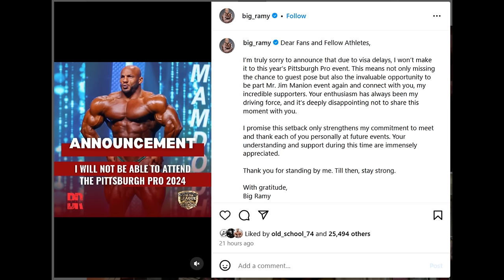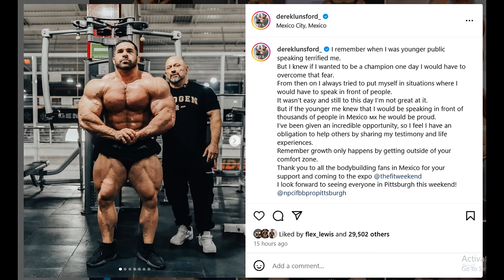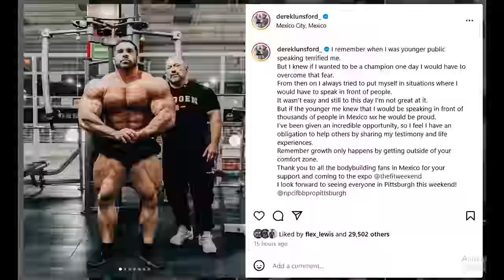Is This THE END of Big Ramy's Career?? + Derek Lunsford Got Shredded for Pittsburgh + NY Pro Talk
TIMESTAMPS
00:00 - Intro
00:10 - Is This THE END of Big Ramy's Career?
04:54 - Derek Lunsford Got Shredded for Pittsburgh
08:59 - NY Pro Talk